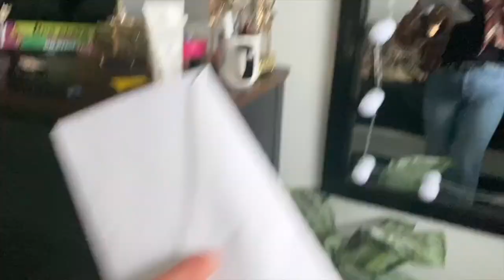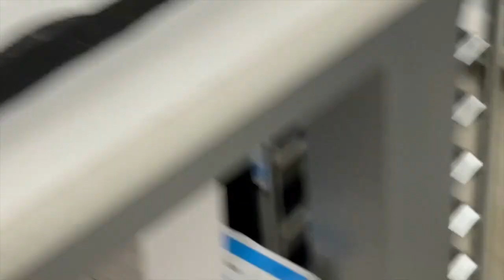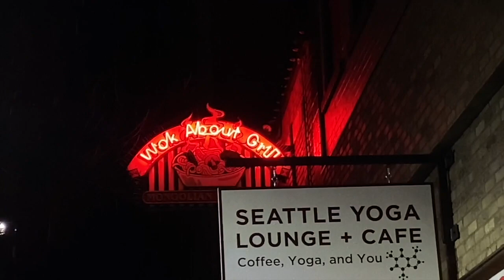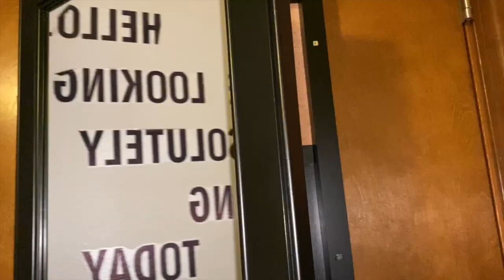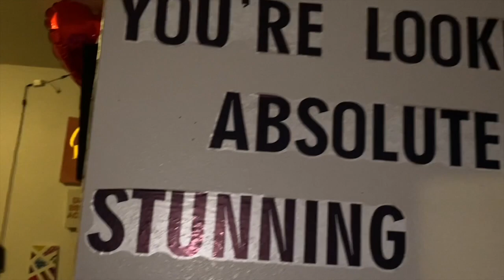BARISTA LIFE WORKING WITH SISSY & GOING SHOPPING LOL| VLOGMAS2020❄️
Im ready to start new and start fresh!! Life is toooo good to be sad!! You are in control of what happens so start with a deep breath and realize who tf you areeee!!! Bc you are a baddddiiieeee💓💓💓💓